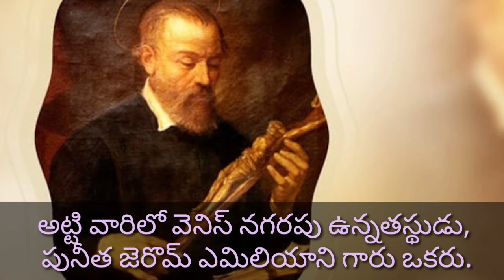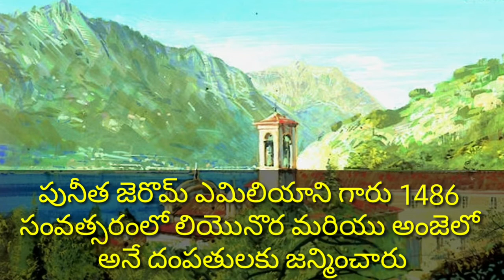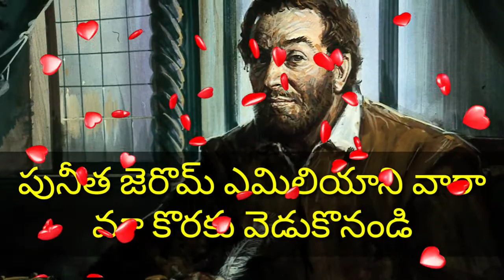పునీత జెరొమ్ ఎమిలియాని గారి జీవిత చరిత్ర. Life of St. Jerome in Telugu By Bro. Rajesh Kakumanu CRS.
Life of St. Jerome Emiliani in Telugu Language.
He is the Universal Patron Saint of Orphans and Needy Youth and  Founder of Somascan Congregation.

Vocation Promotion
Please contact,

Fr. Raju Vadicharla CRS,

Bro. Rajesh Kakumanu CRS,

Congregation welcomes you to be one of St. Jerome's Follower